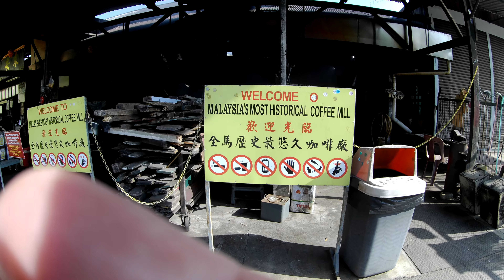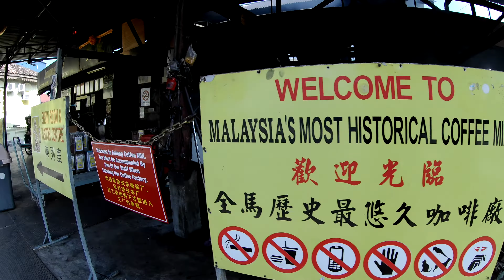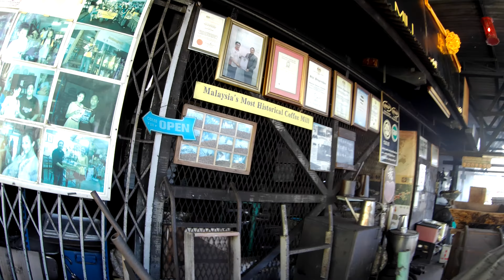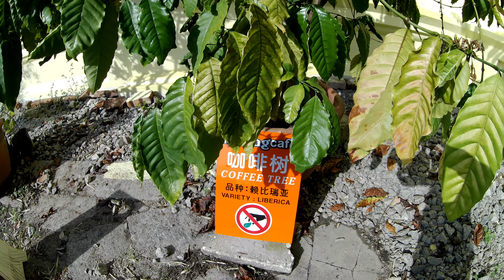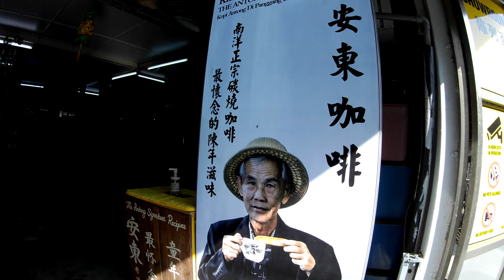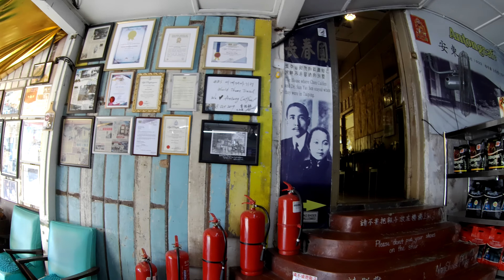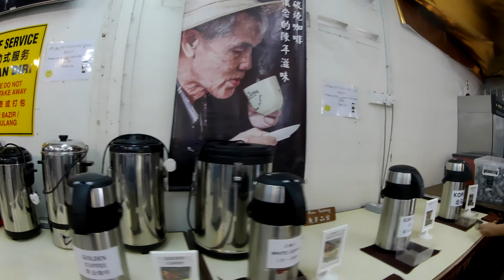太平安东咖啡厂（一）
安东咖啡厂成立于1933年，品牌深入民间，于2016年被列入《大马纪录大全》，认证为马来西
亚最悠久的咖啡厂，以及获《金世界纪录大全》认证为最悠久的炭烧咖啡厂。

安东咖啡厂是全马最古老的咖啡厂，85年来坚持采用传统的烘制咖啡法和选用优质咖啡豆，为咖啡爱好者提供香醇美味的咖啡。